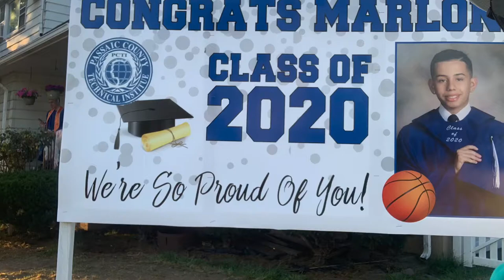PCTI HIGH SCHOOL GRADUATION FOR MARLON BRAVO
We are very proud of you son keep up the good job and we hope you trow your hat as high as your dreams!! We love you always, Thank you PCTI,
Family Bravo.
Unfortunately our happiness and celebration was not for long time; grandma left to the eternity a week later 🥲 but Marlon promised Her to finish college so She feels proud of Him from heaven; We always going to remember you, love you ❤️❤️🙏🙏